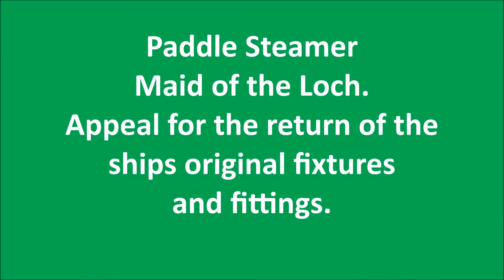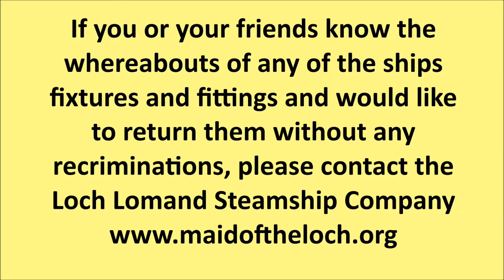Maid of the Loch Fixtures and Fittings Appeal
An appeal by the Loch Lomond Steamship Company for the return of original fixtures that were plundered from the Paddle Steamer Maid of the Loch after her withdrawal from service in 1981.